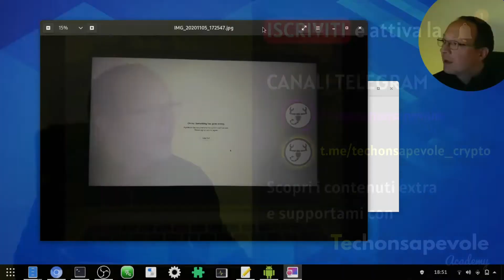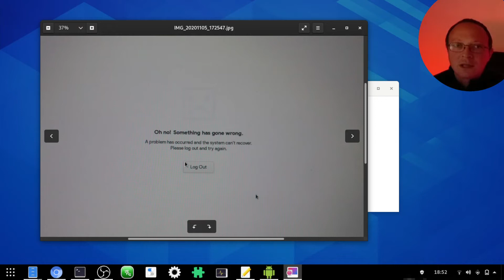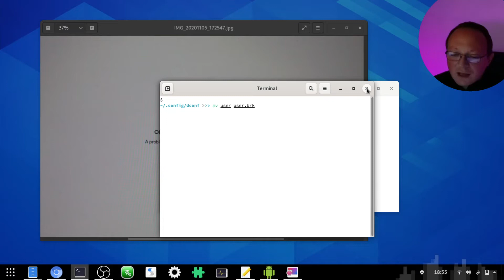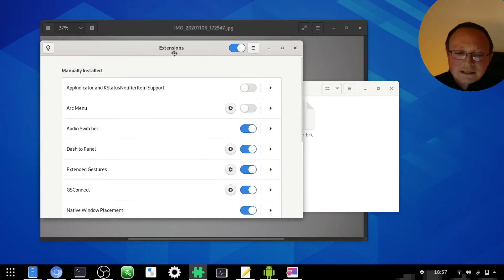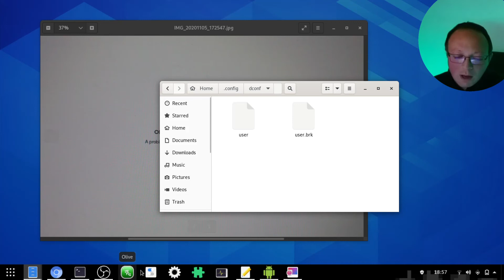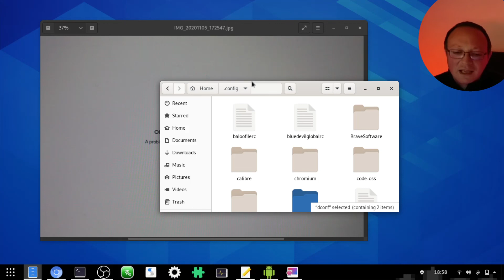💀 AGGIORNAMENTO LINUX GNOME FINITO MALE.. COME RECUPERARLO SENZA REINSTALLARE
Da GNOME 3.36 a 3.38 ci sono stati diversi cambiamenti dietro le quinte e ci sono molte probabilità che vi troviate una sessione bloccata. Questo accade in particolare se avete abilitato estensioni e/o configurazioni che nel frattempo sono cambiate

Metti la 🔔 campanellina per la notifica sui nuovi video